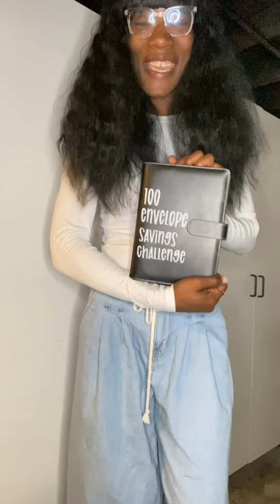Announcing The Winner Of The “100 Envelope Savings Challenge” ❤️🌻😃🙏🏽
DM “BeYOUtiful&Rise” via TikTok If You Would Like One Of These Precious Candles In Your Home Today‼️